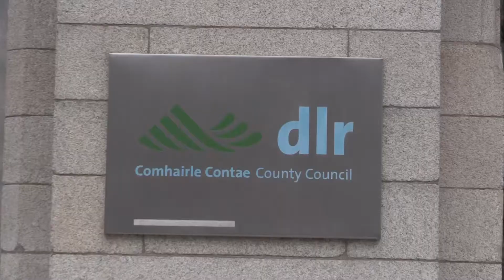web site content wayne doyle